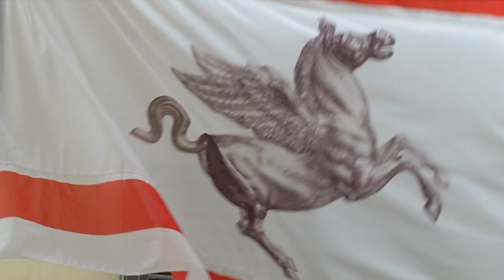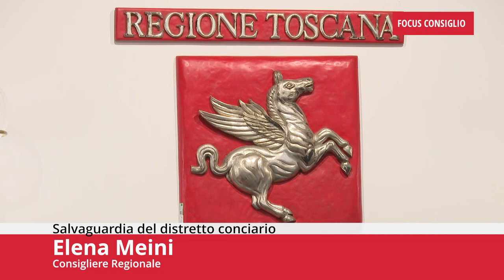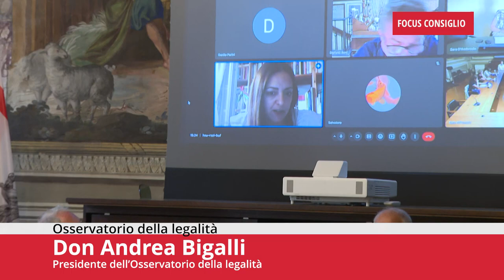Toscana TV FOCUS CONSIGLIO Puntata524 08Giu24